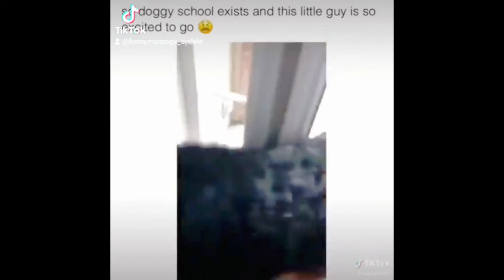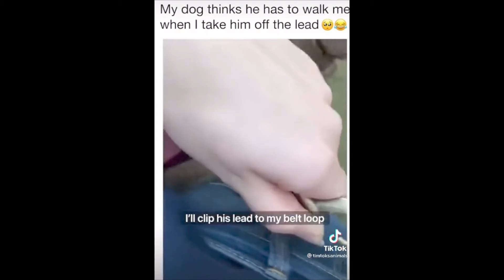🤣 Funniest 🐶 Dogs and 😻 Cats - Awesome Funny Pet Animals Videos 😇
(CinaBo0na Channel)

🙏best memes compilation
🙏memes
🙏meme
🙏meme compilation
🙏dank memes
🙏funny
🙏meme vine
🙏try not to laugh
🙏dank compilation
🙏fresh memes
🙏tiktok memes
🙏funny memes
🙏clean memes
🙏best memes
🙏tiktok memes
🙏minecraft memes
🙏rip vine
🙏memes compilation
🙏dank memes compilation
🙏comment awards
🙏tiktok memememes compilation
🙏dank memes
🙏fresh memes
🙏minecraft memes
🙏,funny videos
🙏clumsy
🙏clean memes
🙏memes 2021
🙏tiktok compilation,
🙏 dank meme compilation
🙏funny memes
🙏LOSE Try Not to LAUGH Challenge
🙏meme vine
🙏 best vines
🙏 funny vines
🙏spongebob memes
🙏cat memes
🙏memes
🙏funny
🙏best Memes Compilation 2022
🙏Fails
🙏мемы
🙏угар
🙏мемасики
🙏Приколы
🙏мемчики
🙏Fyp
مقاطع_مضحكة_2021​#2022# Substitute Teacher - Key & Peele.